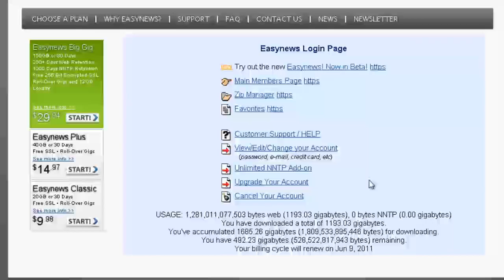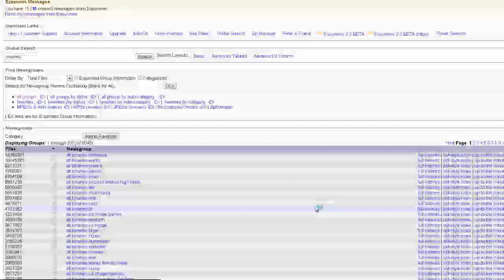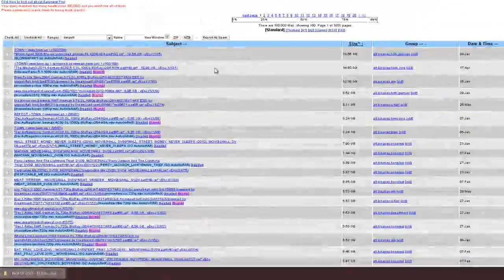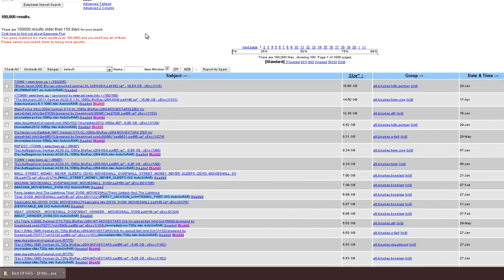EasyNews - Usenet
I have need a member of Easynews for over 7 years now, and that just shows you how loyal I am to them. With easynews you get roll-over-gigs, which are like roll over minuets. If you do not use them all, they roll over to the next month. They also offer loyalty gigs, which they give you 1 free gig added to every year you stay with them. I pay for the 9.99 plan which gives me 20 gigs, plus 7 loyalty gigs sense I have been with them for over 7 years.
All accounts come with SSL to keep you safe.